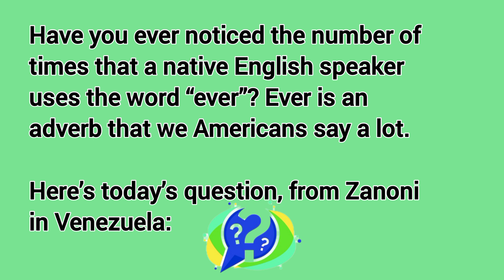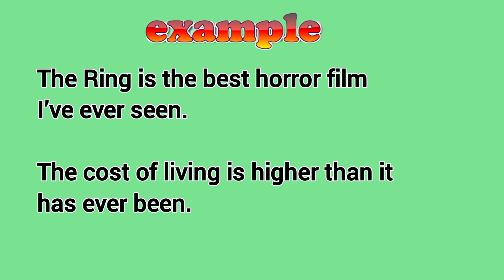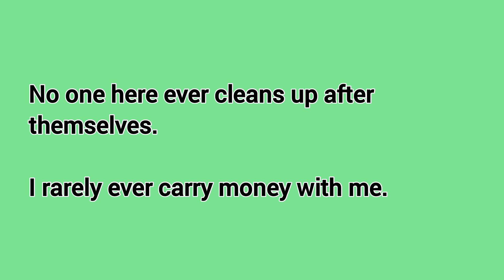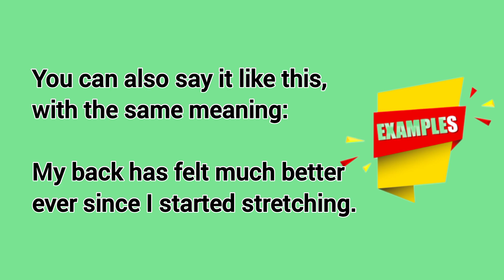How to Use the Word "Ever" | English Grammar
In this video lesson, you will learn how to use the word 'ever'. Grammar is defined as a system of language rules that allows you to combine individual words to make complex meanings. By applying grammar rules to your writing, you’ll make it stronger, clearer, and more effective. @learnenglishwithnanncy